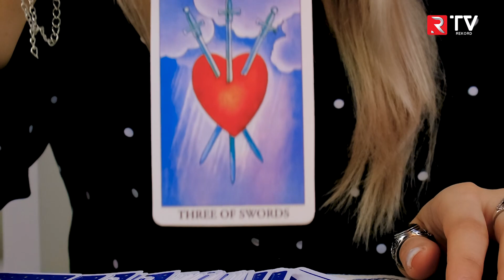"TİKTOK"DAKI "FAL BİZNESİ" - ANONS - RTV